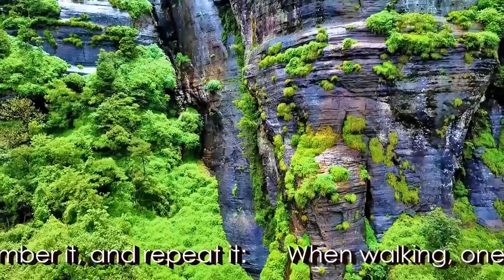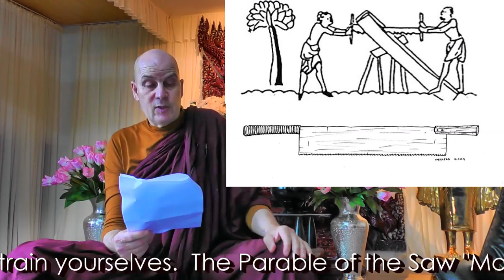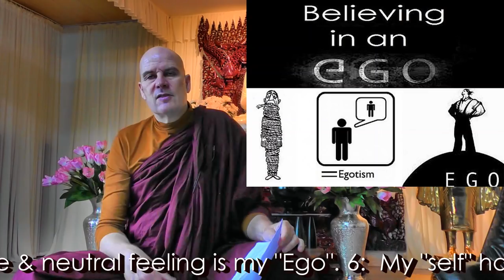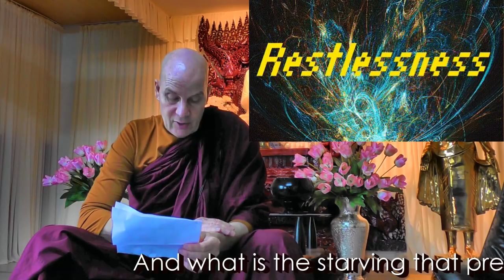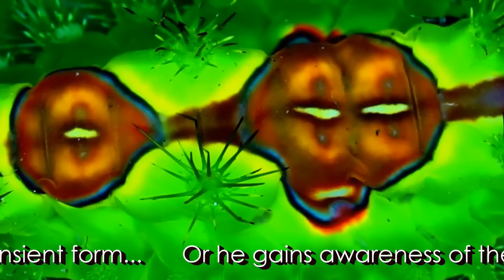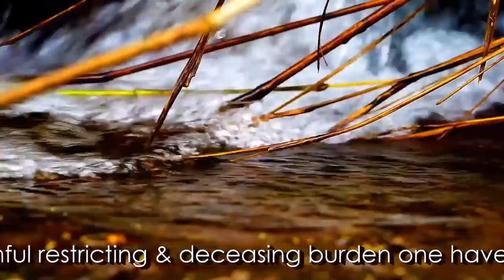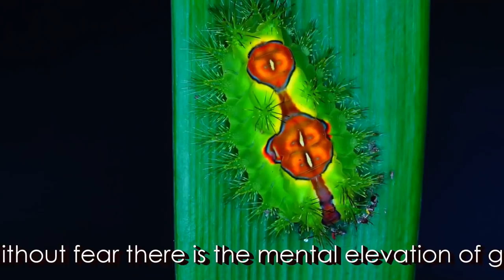Dhamma on Air #127: Without Self ..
What is behind the Curtain?

Question 382:
What is the karmic effect of killing animals, for example: Driving over a cat and killing i

A: Venerable sir, why did Holocaust happen in this samsara?
B: Could mastery of the Dhamma be so that one who trained and cultivated it,
    still could radiate happiness and love in moments of mass despair and suffering?

Question 384:
A: Is it due to the 5 hindrances, that one accepts belief in an eternal soul without investigating?
B: What is the best way to handle such statements, when persons start talking about "their soul and god?"